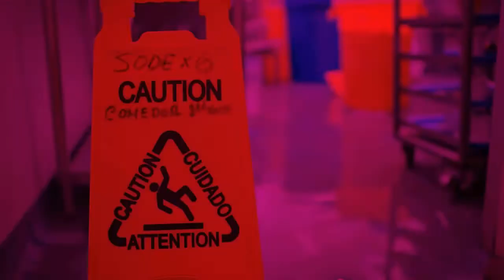SodexoAlDía | Programa 63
Hoy en Sodexo al Día, entérate sobre nuestro taller de nutrición en Ayacucho👩‍🍳 para padres y madres de familia. Además, esta semana reconocemos a Sheyla Mendoza, quien realizó una Acción Que Deja Huella🤩🙌. Finalmente, cerramos el programa con todos los detalles sobre la encuesta ELSA, que estará disponible todo el mes.💪